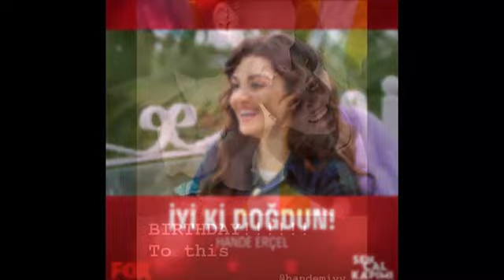¿Quién es la afortunada mujer de la que Kerem Bürsin se enamoró y quiso casarse?